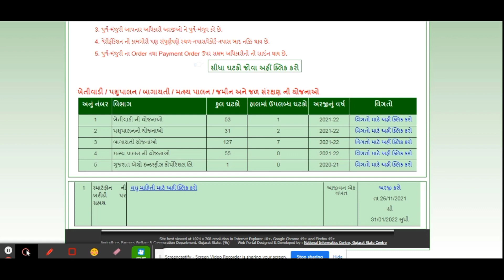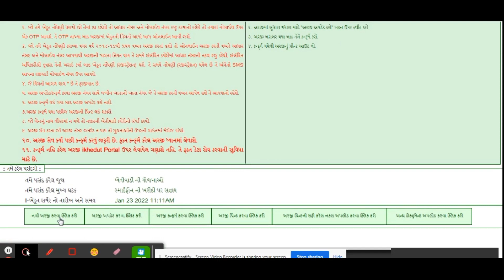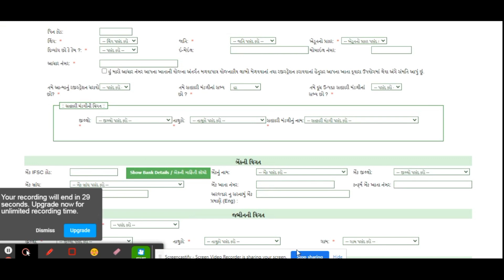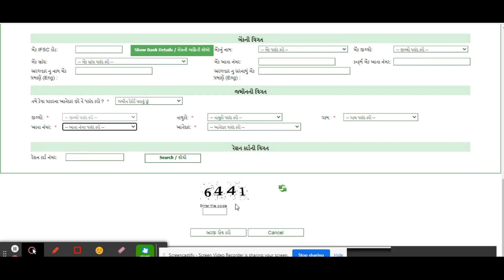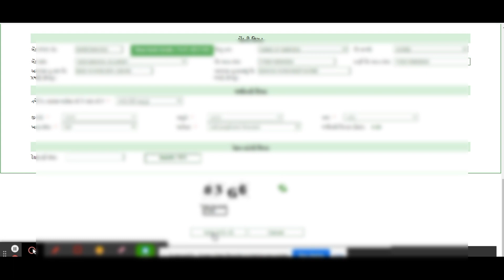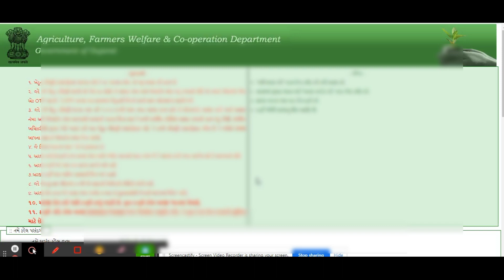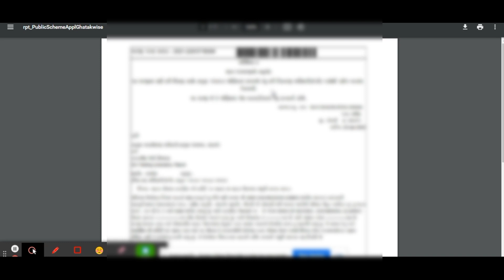Smartphone sahay yojana 2022 |Smartphone Sahay Yojana online Form kaise bhare |phone yojana|I khedut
Digital information channel

Smartphone sahay yojana online apply
smartphone phone sahay yojana form kaise bhare
I khedut online yojana
I khedut
Phone yojana 2022
smart phone sahay yojana 2022
Smartphone phone online form 2022
Smartphone phone yojana
Sarkari mahiti
I khedut mathi online form kem bharvu
Mobile phone sahay yojana
phone sahay yojana